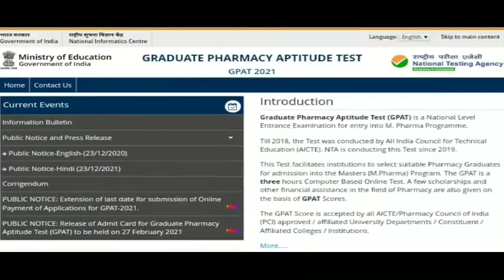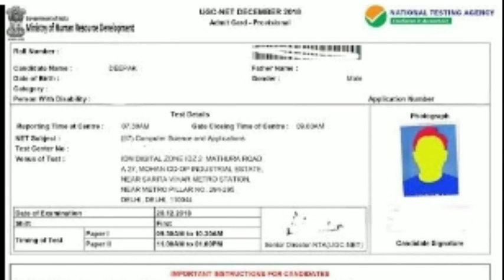NTA GPAT TEST ADMIT CARD DOWNLOAD 2021| NTA graduate pharmacy exam Admit card 2021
नमस्कार दोस्तों मेरे चैनल पर आपको सटीक और सही जानकारी ही दी जाती है क्योंकि मैं भी एक कैंडिडेट हूं खुद फॉर्म अप्लाई करता हूं इसलिए सारी जानकारी प्राप्त करने के बाद ही वीडियो बनाकर आप के साथ शेयर करता हूं तो दोस्तों सटीक जानकारी के लिए मेरे चैनल को सब्सक्राइब करें जय हिंद नमस्कार

national testing agency graduate pharmacy test exam Admit card 2021
NTA GPAT TEST DOWNLOAD ADMIT CARD 2021

NTA graduate apprentice exam Admit card 2021
how to download NTA GPAT TEST ADMIT CARD 2021
download admit card NTA GPAT TEST written exam 2021